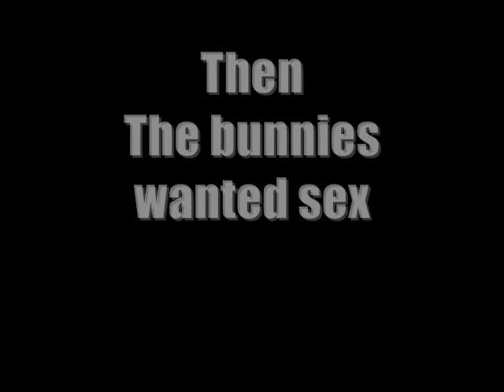Tequila Trailer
A Sequal to The Killer Bunny And The Priest The Forgin And The White Trash
Triva: When asked to play Omar again Samir Johnson said fu#k it I'll play Omar until I die when asked the same question James Smith also stated he would play the Priest untill the 10th sequal if it was to ever go that high When Asked Nick Kunis said that hey Im to ugly to do any other movies and the moneys good so why not
The First story of the series to be just written by Quentin Smith